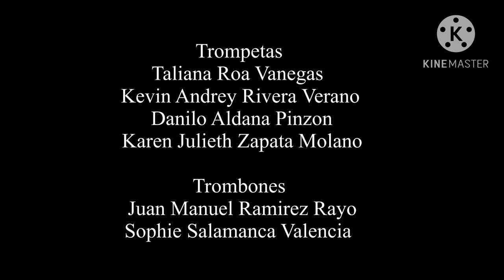Shine - Rob Grice. Banda Sinfónica de palocabildo.